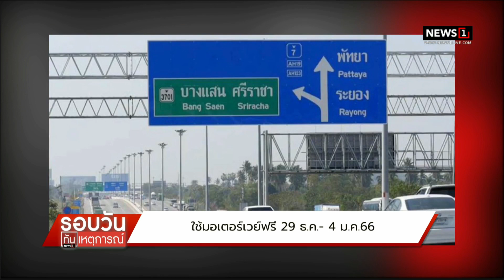ใช้มอเตอร์เวย์ฟรี 29 ธ.ค.65 - 4 ม.ค.66 : รอบวันทันเหตุการณ์ 17.00 น./ วันที่ 28 ธ.ค.65